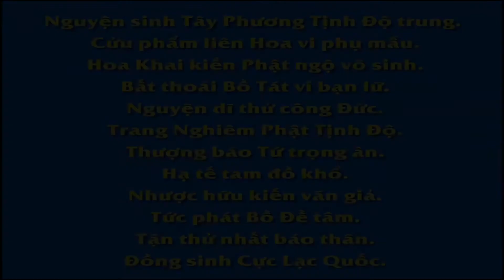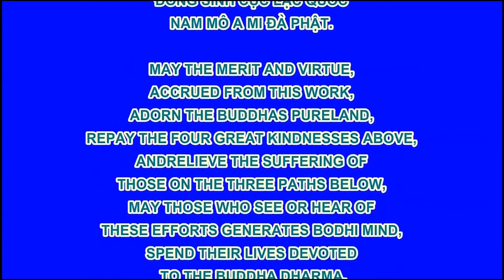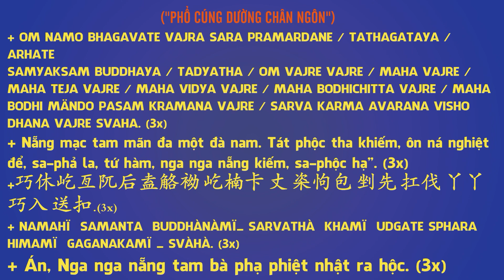EP 27, 【愛護生命的故事】湖魚解難救饒商【27】 , Phim Hoạt hình Phật Giáo, Pháp Âm HD